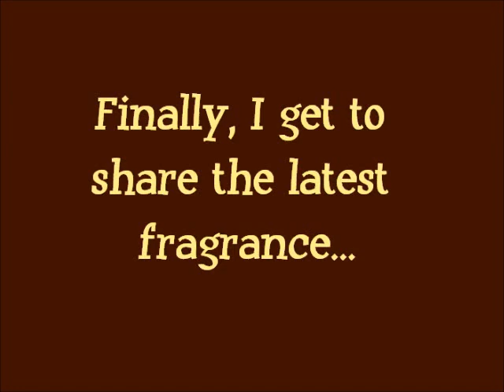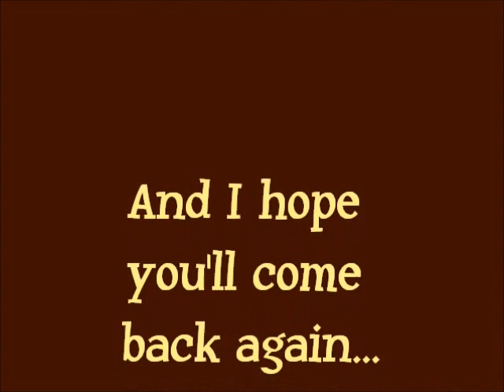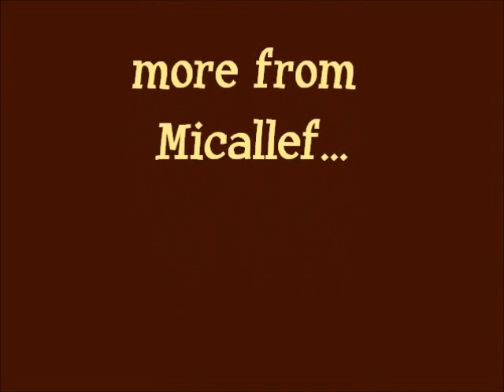Kerosene Woodhaven fragrance review By Boo 2012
Kerosene's latest fragrance Woodhaven.